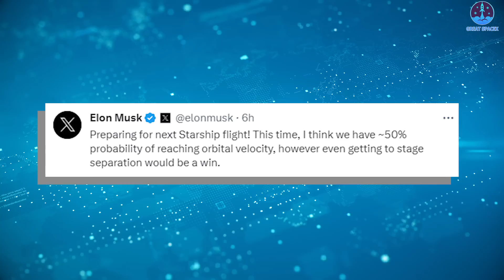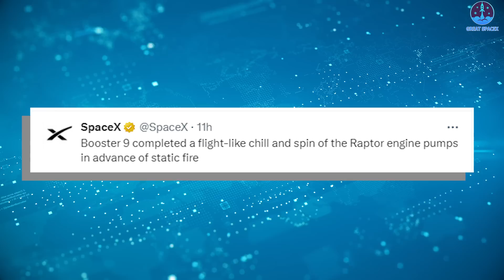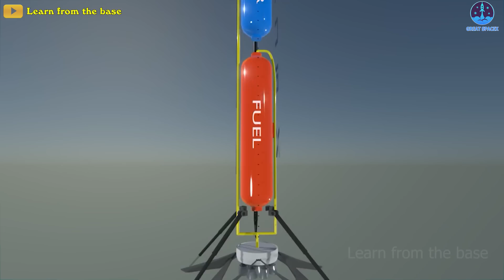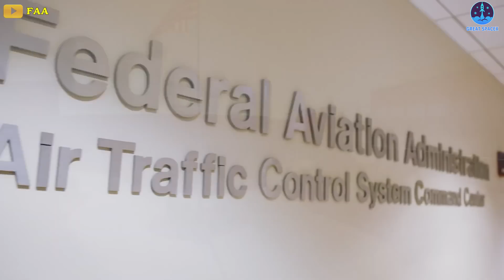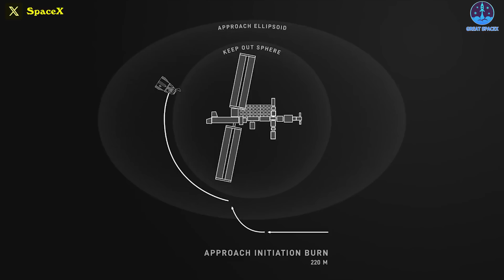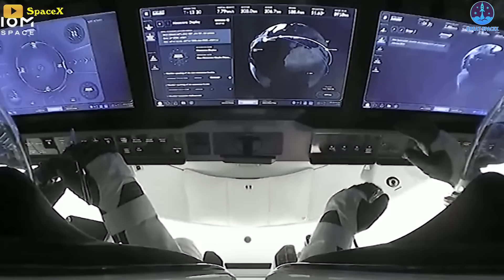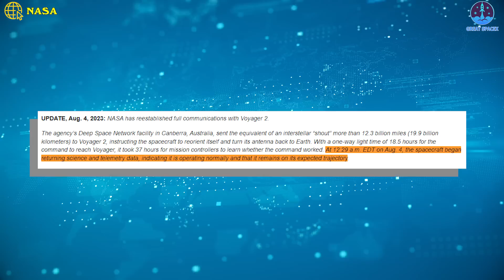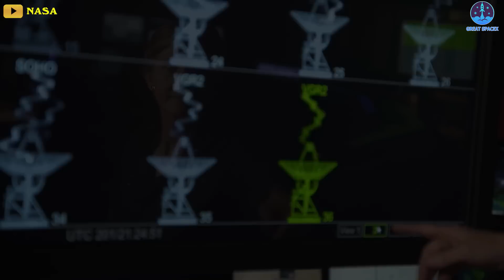Starship Booster 33 Engine NEW TESTING, Massive Fire incoming! Elon Musk reaction....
HUGE THANKS TO:
After nearly a week of silence since testing the water deluge systems, yesterday, SpaceX conducted an important test to test the Super Heavy booster 9's pumps and turbines!
Well, this will be the opening for a series of tests before its static fire test and eventual, a launch.
“Preparing for [the] next Starship flight! This time, I think we have ~50% probability of reaching orbital velocity, however even getting to stage separation would be a win”, Elon Musk declared after the test.
The test started at roughly 10:13 am local time after Starship's Super Heavy booster had started venting out its propellants earlier. It lasted for roughly twelve seconds and saw plumes of cold propellants surging from the bottom of the rocket as it appeared that SpaceX had tested several engines on its rocket to ensure that their performance would be up to the mark when it comes to the second Starship orbital test flight.
This test, called a spin prime test, sees the rocket gush super cool propellants from its engines as they are pumped out without igniting them. The previous Starship booster, which was destroyed during flight, also ran a similar test, and it came with some fireworks that saw a large fireball light up at its bottom. However, SpaceX has learned from experience this time, during the test FireX, composed of water and nitrogen, is first triggered to disperse gasses and prevent any unintended ignitions like the one that occurred during the Booster 7 spin prime test.